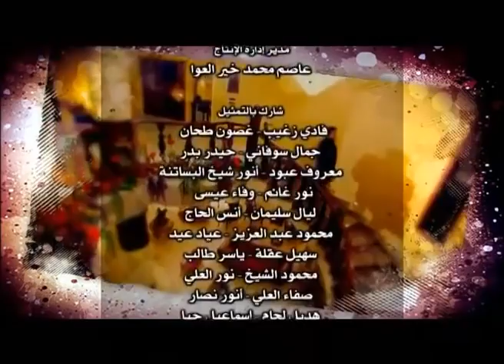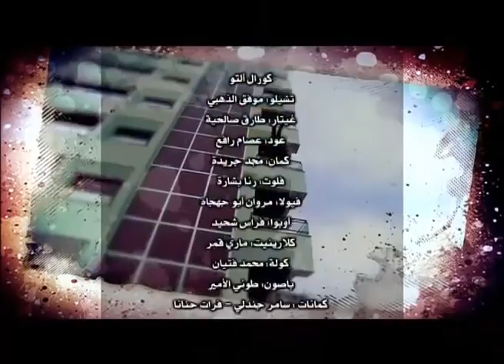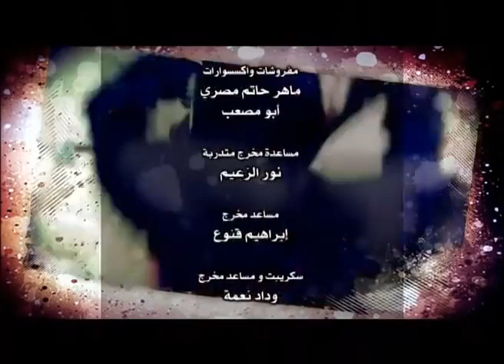روح ربي بنتك الرقاصة ـ اجمل مشاهد الولادة من الخاصرة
قناة عطر الشام 👆👆👆👆👆 اجمل مشاهد الولادة من الخاصرة